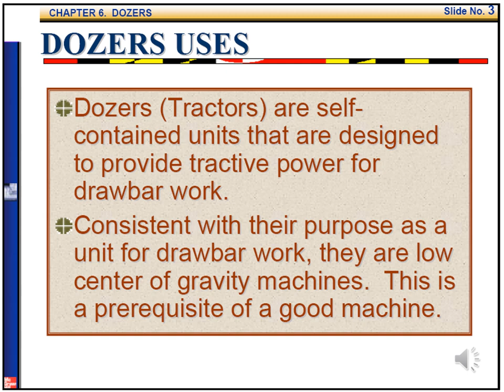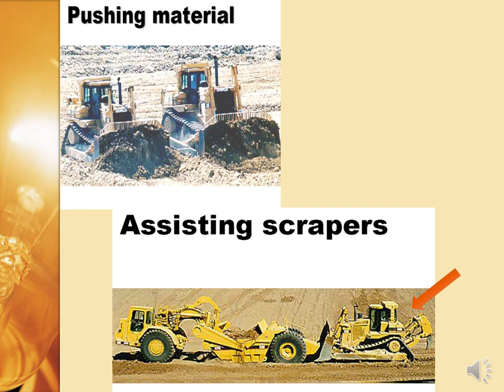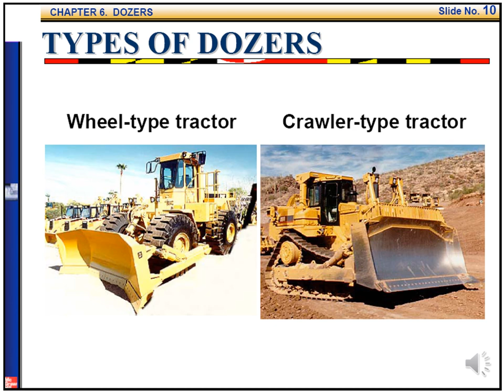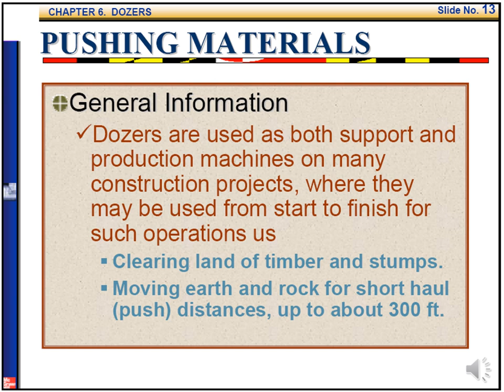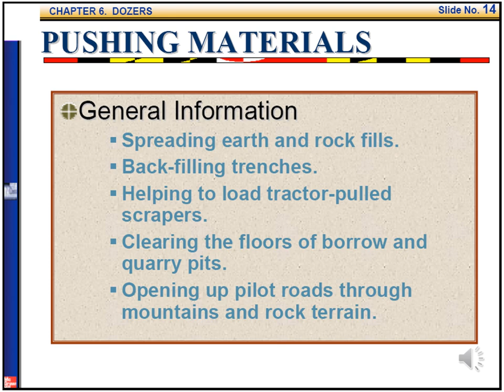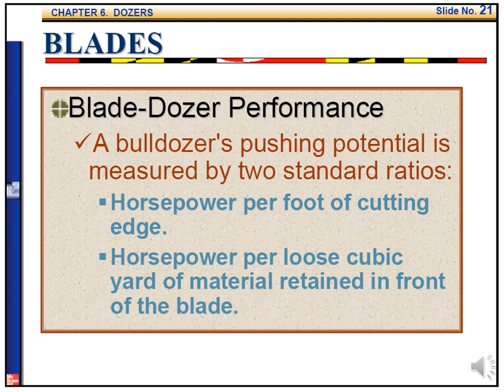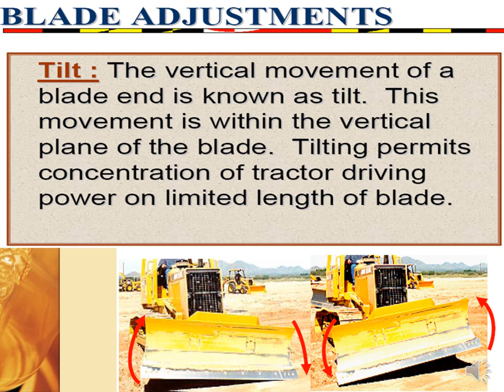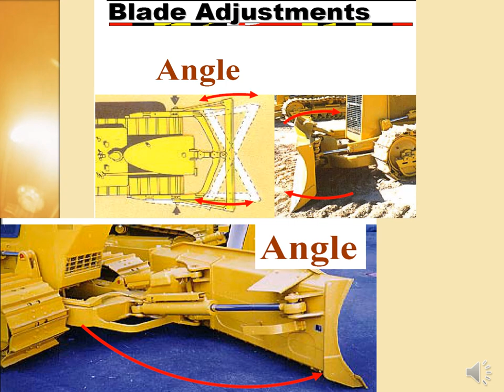Construction Methods - Lecture 11 : Part_2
Construction Methods